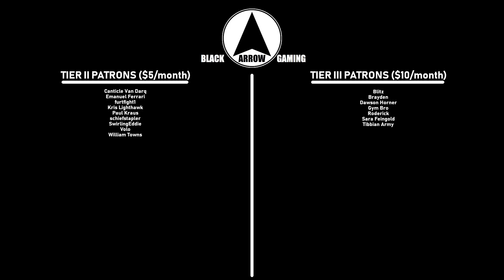The Siege of Dawnwatch (AOW 4 Archer Crit Build #25)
In this series, I'll be showing off my very own late-game archer build! This strategy focuses largely around utilizing the game's "critical hit" mechanics to their maximum (and perhaps most absurd) potential!

(Please note that ever since the June 2023 "Wyvern" patch, the critical hit exploit that I use in this series no longer works. This entire series was recorded on game version 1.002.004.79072.)

In this episode, Sanguine's last line of defense crumbles beneath Agatha's unstoppable kindness!